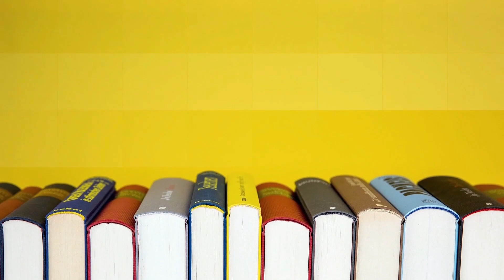L'autisme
Pourquoi j’ai de la difficulté à me faire des amis ?
Pourquoi je déteste quand il y a trop de bruits autour de moi ?
Pourquoi je suis souvent fatigué ?
Pourquoi certaines personnes pensent que je suis sourd ou
moins intelligent ?
Des enfants un peu différent de leurs camarades…

Si votre enfant vit avec un trouble d’autisme, dans cette capsule, Fabienne, Sexologue et éducatrice à l'enfance aborde ce sujet que vous pouvez partager avec vos enfants et votre entourage pour une grande sensibilisation.

C'est quoi, l'autisme ? Le trouble du spectre de l'autisme, ou TSA, n'est pas une maladie. C'est un trouble neurodéveloppemental qui entraîne des problèmes de communication, des difficultés dans les interactions sociales, des comportements répétitifs ou des intérêts restreints.

Fabienne nous en parle dans cette capsule de Brik à Brak

Marc 9:37
Quiconque reçoit en mon nom un de ces petits enfants me reçoit moi-même; et quiconque me reçoit, reçoit non pas moi, mais celui qui m'a envoyé.